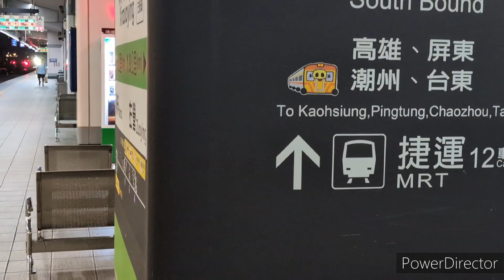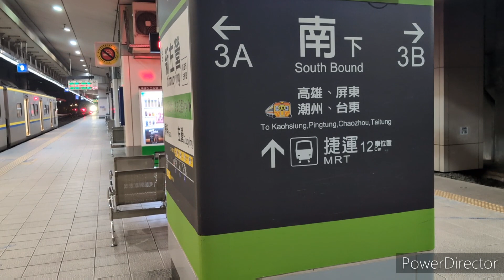3257停等327抵達3B月台，3257與327新左營停靠交會